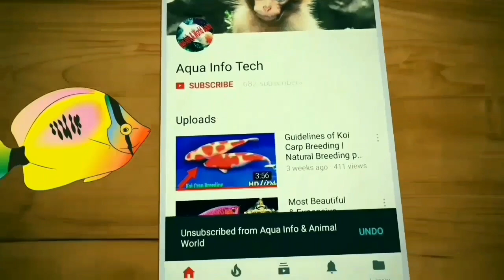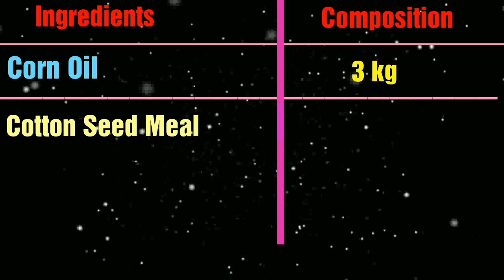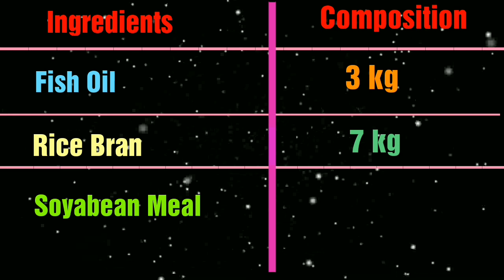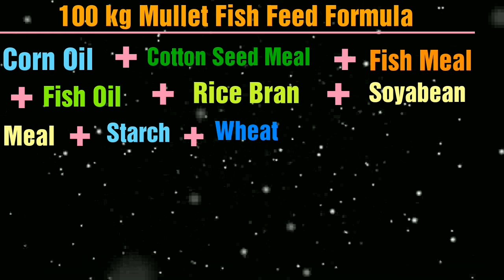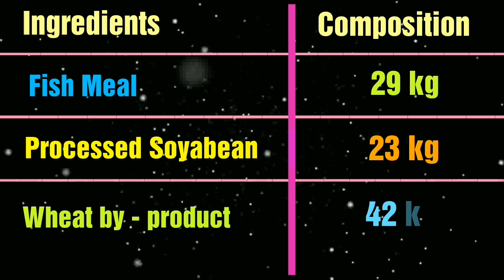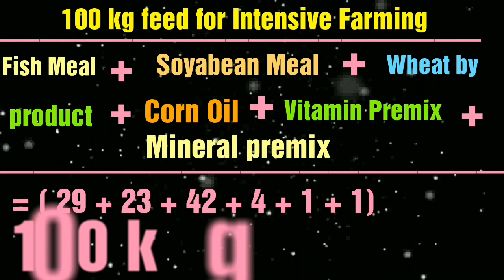on firm 100 kg Mullet Fish feed preparation| Intensive & Extensive Mullet farming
Global seafood consumption is rapidly growing and is predicted to continue to increase for the next two decades. Aquaculture already provides more than half of the seafood produced for human consumption; therefore, increases in seafood consumption and demand will require aquaculture production to increase as well. Increasing aquaculture production will result in increased demand for fishmeal and the production of feeds for aquaculture is already the most rapidly expanding market in the animal feed sector.

Fishmeal is an essential component of aquaculture feeds. For many commercially raised aquaculture species, fishmeal is considered the primary and required source of protein due to its relatively complete amino acid profile. Most commercial aquaculture diets for finfish contain at least some quantity of fishmeal.

The majority of fishmeal is produced from capture fisheries, predominantly from species such as anchovies, menhaden, sardines and herrings. These pelagic forage species not only provide an excellent source of protein for animal feeds, they are also directly consumed by humans and utilized as bait fish. However, the supply of fishmeal from these species is not endless and the success of these species is a crucial component of the marine web food chain.